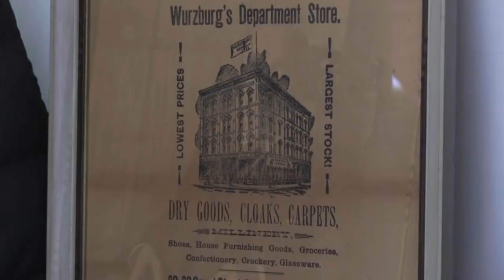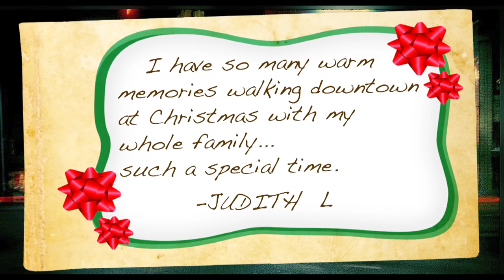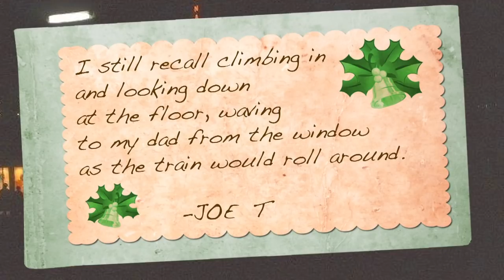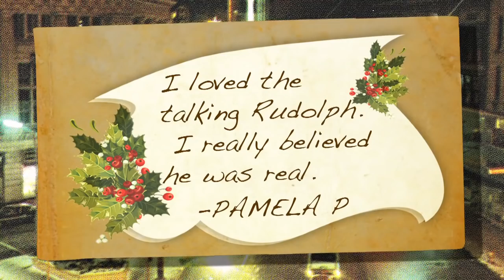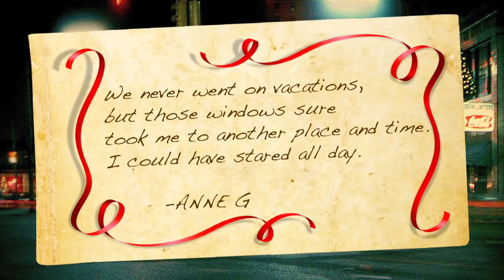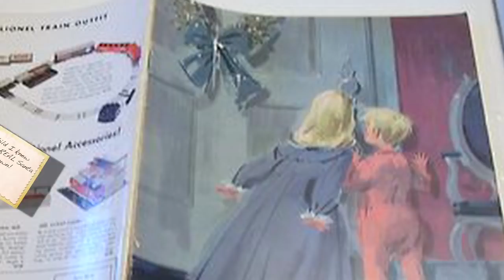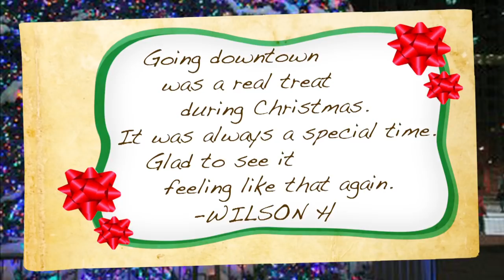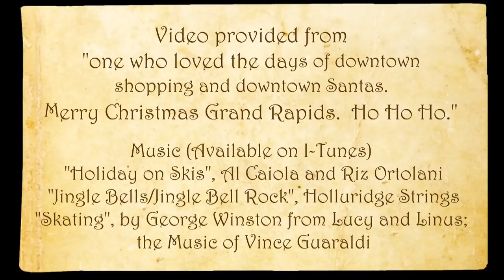Christmas and Holiday Memories of Downtown Grand Rapids, Michigan by Fubble Entertainment.com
Holiday Memories of Downtown Grand Rapids was created by Fubble Entertainment and the community of Grand Rapids (and beyond) to celebrate the great memories of Holidays gone by and embrace what downtown has to offer today!  Enjoy this video of people sharing their memories of Wurzburg's, Steketee's, Herpolsheimer's, "the train" & "talking Rudolph", visiting Santa, the Parades and much, much more.

Please note: Photos shared here may be used in additional projects related only to holiday memories of Grand Rapids.

This is a labor of love project for Fubble only. No one is making money off of this project.  Fubble does not own the rights to these images or music.  Fubble has provided credits where available.

Fubble would like to thank Arlene Helder (Watercolors by Arlene Faye) for the wonderful watercolor seen in the video montage.

Music (Available on I-Tunes)
Holiday on Skis, Al Caiola and Riz Ortolani
Jingle Bells/Jingle Bell Rock, Holluridge Strings EMI
"Skating" George Winston ~ Linus & Lucy: The Music of Vince Guaraldi